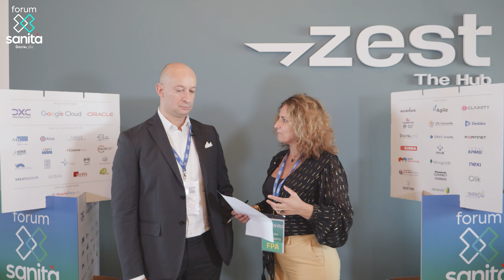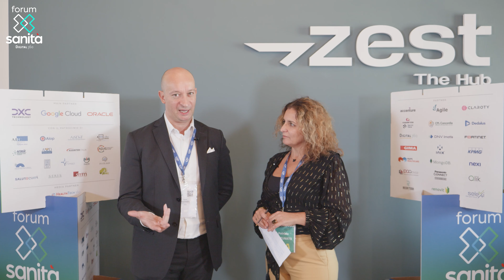Luca Cinquepalmi: "L'IA ridefinisce la pratica clinica, focus sulle competenze multidisciplinari"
Il 23 e 24 ottobre si è svolto FORUM Sanità 2024, la manifestazione promossa dal Gruppo DIGITAL360. Sono stati due giorni di grande partecipazione, durante i quali abbiamo raccolto le voci di alcune dei protagonisti della sanità pubblica e privata e ricevuto feedback dagli eventi.
In questa intervista, Luca Cinquepalmi, Chief Future and Innovation Officer di ENPAM, evidenzia come le innovazioni tecnologiche stiano trasformando profondamente la pratica clinica. Lo si nota nella transizione del ruolo del medico attraverso l’utilizzo del Fascicolo Sanitario Elettronico, la somministrazione di terapie digitali e l'uso di dati nella generazione dei digital twin. Questi strumenti - in particolare quelli di intelligenza artificiale - supportano i professionisti su due livelli: operativo e decisionale. È fondamentale che i professionisti acquisiscano competenze specifiche per sfruttare appieno il loro utilizzo, evitando rischi legati a bias e a un uso improprio, attraverso un percorso formativo trasversale caratterizzato dalla multidisciplinarietà.